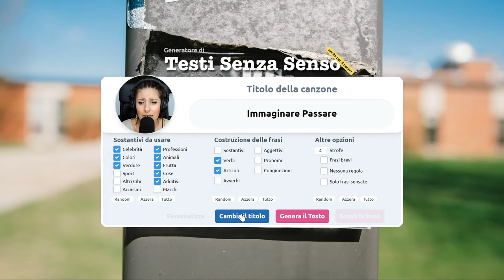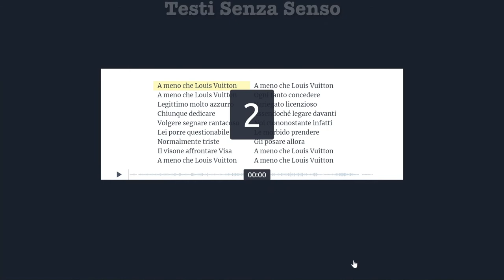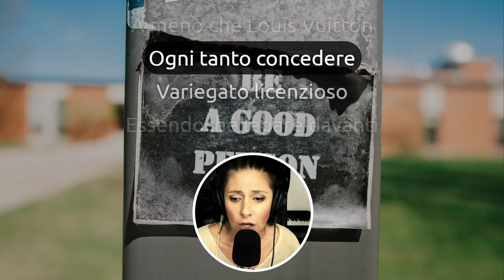Compro solo borse orrende, altro che Louis Vuitton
Ho decine di borse, ma lo dico onestamente, fanno tutte schifo 😂
Se solo il Signor Vuitton mi volesse un po' bene 💕